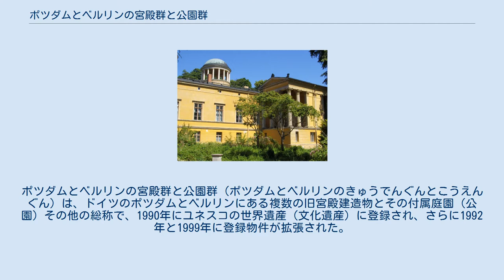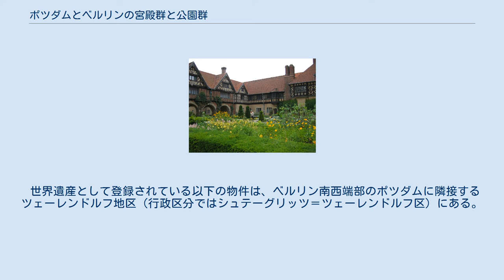ポツダムとベルリンの宮殿群と公園群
ポツダムとベルリンの宮殿群と公園群（ポツダムとベルリンのきゅうでんぐんとこうえんぐん）は、ドイツのポツダムとベルリンにある複数の旧宮殿建造物とその付属庭園（公園）その他の総称で、1990年にユネスコの世界遺産（文化遺産）に登録され、さらに1992年と1999年に登録物件が拡張された。
 ポツダム北東部とベルリン南西部に残されているプロイセン王国時代の宮殿群と庭園群が、この世界遺産の中核である。
代表的なものとしては、フリードリヒ大王の離宮サンスーシ宮殿や、ポツダム会談で使われたツェツィーリエンホーフ宮殿がある。
 登録年が明記していないものは1990年登録。
日本語版で記事が未作成の場合は、ドイツ語版の記事にリンクした。
 サンスーシ地区 新庭園地区 新庭園（ノイアーガルテン）は、サンスーシ宮殿の北東方向にある。
 ザクロウ地区 ザクロウ (Sacrow) は、ポツダム市の北東のハーフェル川沿いにある村落で、対岸はベルリン市という位置関係にある。
 バーベルスベルク地区 バーベルスベルクは、新庭園の東南方向に位置する。
 世界遺産として登録されている以下の物件は、ベルリン南西端部のポツダムに隣接するツェーレンドルフ地区（行政区分ではシュテーグリッツ＝ツェーレンドルフ区）にある。